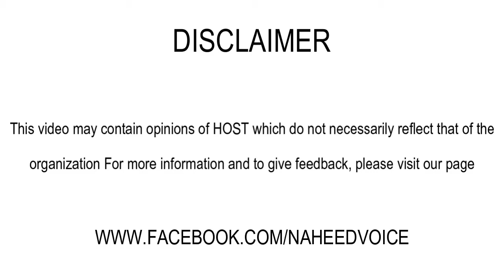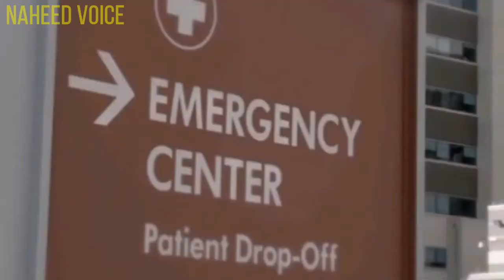The Story of Prichard Colon A Boxing Tragedy Urdu/Hindi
Do enjoy the video and leave your feedback in the comments.